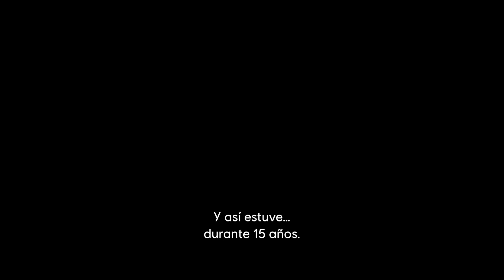🔺 ¿AVATAR FRONTIERS OF PANDORA CUMPLIRÁ con lo ESPERADO?│ NUEVOS DETALLES AVATAR FRONTIERS 🎮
APRIETA AQUÍ ABAJO PARA CONOCER MÁS SOBRE AVATAR FRONTIERS OF PANDORA 👇👇👇👇👇👇👇

🔺 ¿AVATAR FRONTIERS OF PANDORA CUMPLIRÁ con lo ESPERADO?│  NUEVOS DETALLES AVATAR FRONTIERS  🎮 . En este vídeo hablaremos sobre todos los detalles que se nos han mostrado sobre avatar frontiers of pandora. Disfruta mucho el video.